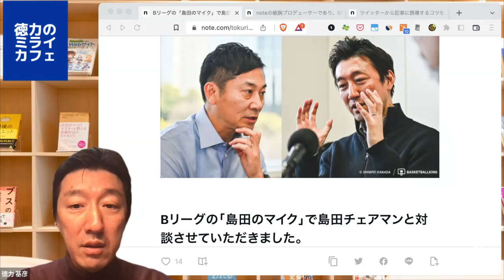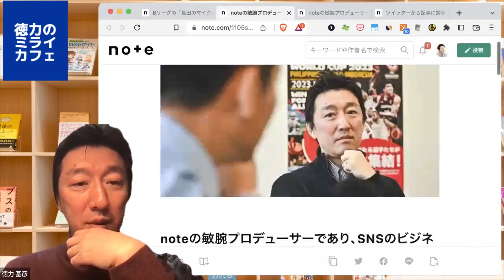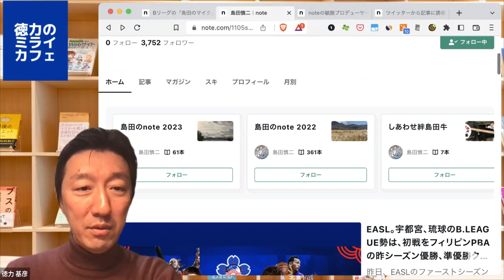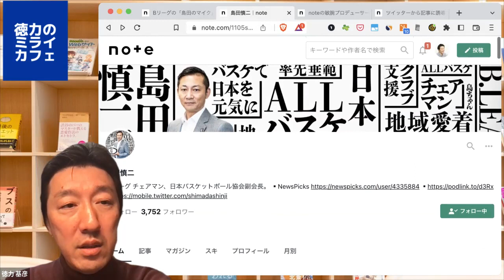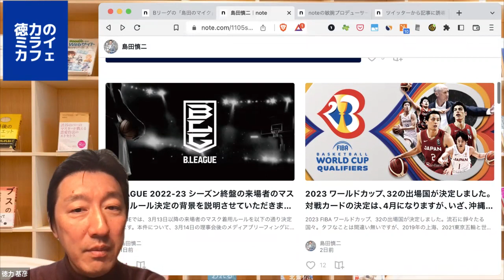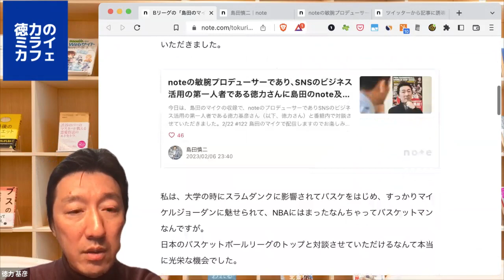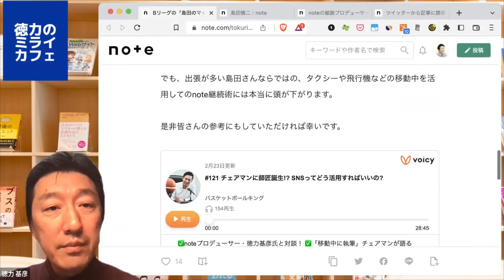Bリーグの島田チェアマンのnoteの発信を継続する姿勢が凄いです。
■Bリーグの「島田のマイク」で島田チェアマンと対談させていただきました。｜徳力基彦（tokuriki）｜note